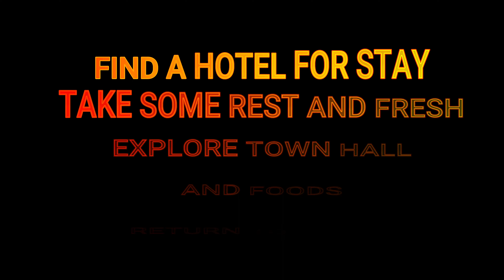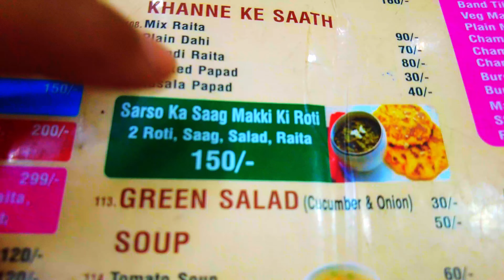Chandigarh to Amritsar Golden Temple || Golden Temple in Diwali Vlog 01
Hello Dosto ye mera new vlog hai Chandigarh to Amritsar
Is vlog me mene share kia hai kese maine chandigarh se amritsar gya ohape room lia Amritsar Town hall explore kia sathme kuch foods try kia.
Amritsar Diaries ka first part hai.
Yhape boht sara jagah explore karne wala hu me aur aap logoke sath share karne wala hu. So is series ko pura dekhiye and enjoy kijiye.

1. Nayagaon to Chandigarh sector 43 bus stand by autorickshaw.
    Fare : 100 /-
2. Sector 43 bus stand to Amritsar bus stand by Volvo.
    Fare :  640 /- (per person)
3. Amritsar bus stand to Town hall by autorickshaw.
    Fare : 20 /- (per person)
4. Hotel for stay. ( with AC)
     Rent : 1000 /- ( per day)

I hope you Enjoy This video and this information will help you to reach Amritsar.

Related Query
chandigarh to amritsar
chandigarh to amritsar train
chandigarh to golden temple
chandigarh
chandigarhamritsarchandigarhfullmovies
golden temple amritsar tour
indian railway
Darbar sahib
golden temple train
intercity superfast express
intercity express
golden temple tour
golden temple guide
golden temple
chandigarh to amritsar by bus
chandigarh to amritsar by volvo bus